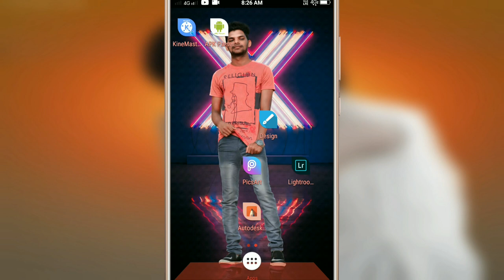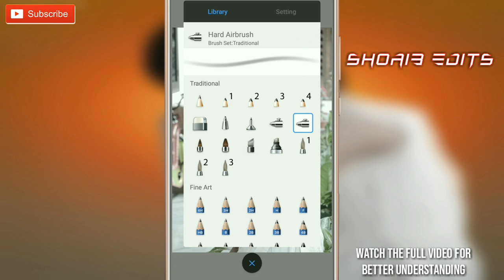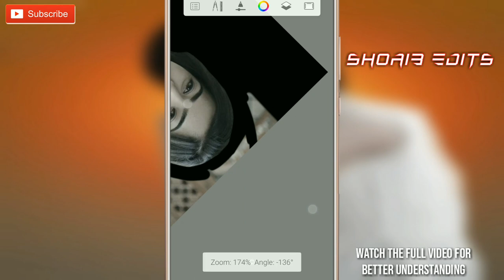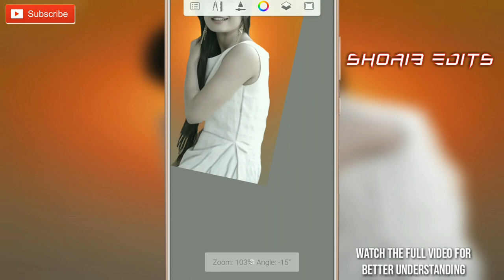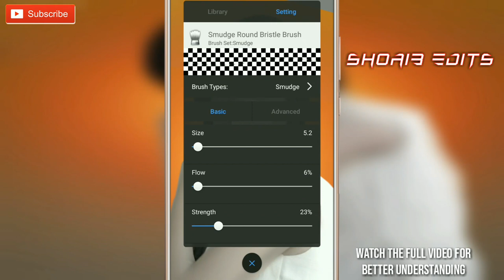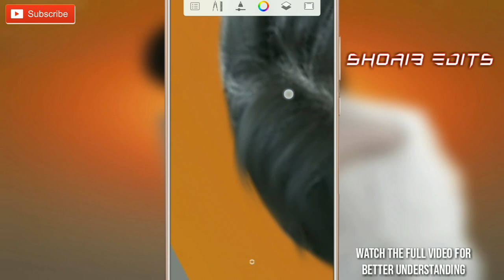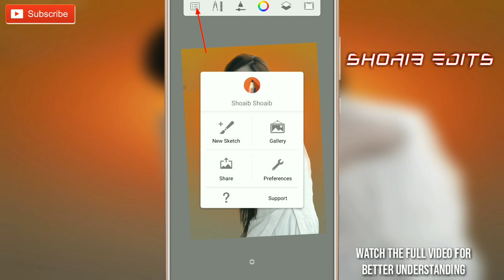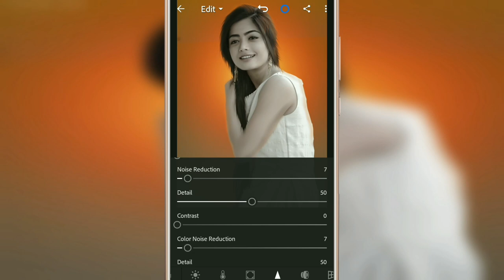Colour burn oil painting tutorial // autodesk sketchbook and lightroom tutorial // shoaib edits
you watching shoaib edits channel

friends today topic is how To give a burn oil painting effect in autodesk sketchbook and lightroom like Photoshop editing

Oil painting is the process of painting with pigments with a medium of drying oil as the binder. Commonly used drying oils include linseed oil, poppy seed oil, walnut oil, and safflower oil. The choice of oil imparts a range of properties to the oil paint, such as the amount of yellowing or drying time.

links.

social.

//shoaib edits//
//shoaibedits//
//SHOAIB EDITS//
//SHOAIBEDITS//
//Shoaib Edits//